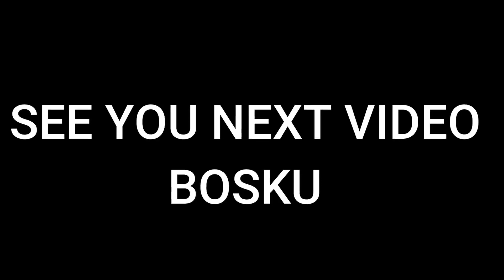TKI TAIWAN | KAUM MILENIAL PILIH JOKOWI ATAU PRABOWO ???